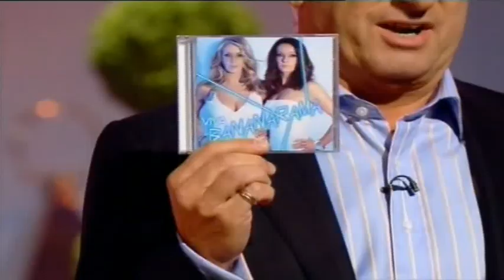Bananarama on The Alan Titchmarsh Show : Interview & Performance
Bananarama's interview and performance of "Love Don't Live Here", on The Alan Titchmarsh Show. Originally shown in the UK on ITV1, 29th September 2009.

Re-upload, higher quality and widescreen.